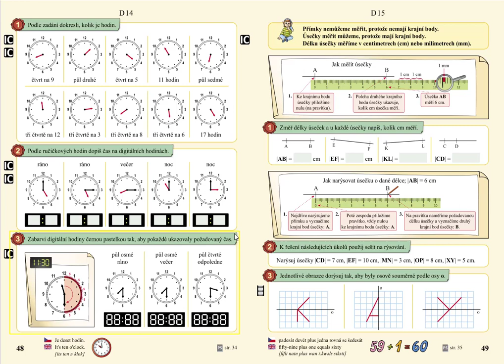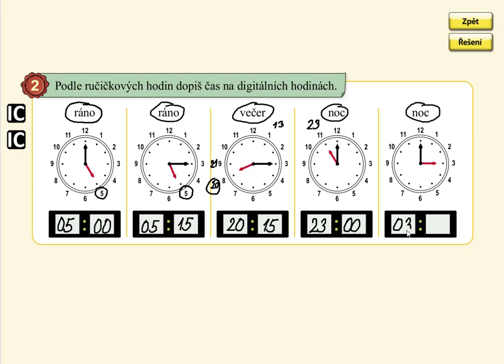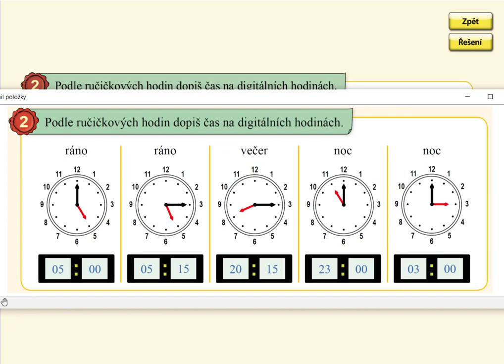Hodiny, MATÝSKOVA MATEMATIKA 5. DÍL - POČÍTÁNÍ DO STA, str. 48, cv.2